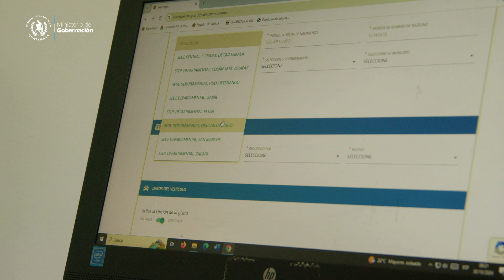Mingob acerca el servicio de expertaje a la ciudadanía de El Progreso